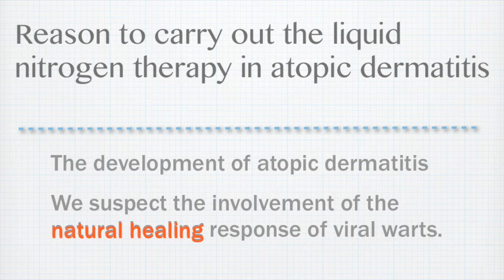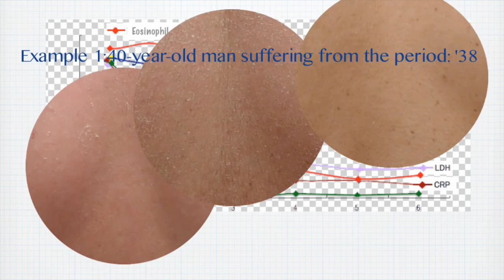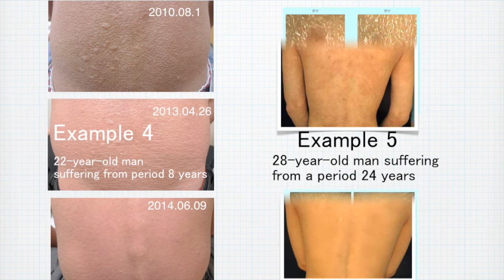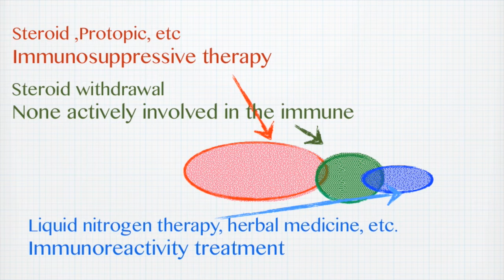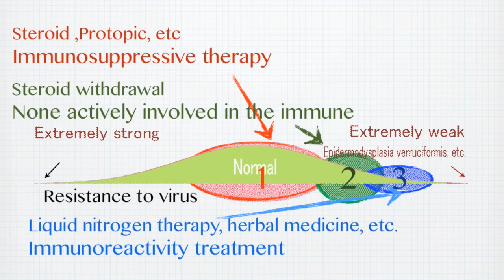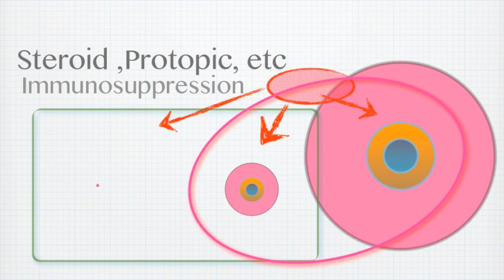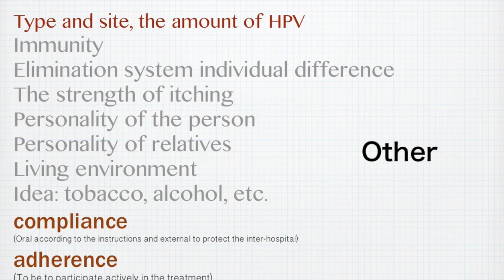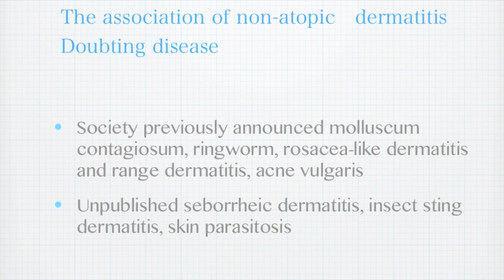A new treatment for atopic dermatitis -Atopic eczema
I suspect natural healing response to viral warts is
the main cause of Atopic dermatitis.
Explanatory video in our clinic

It is not yet biochemically proven but I have experienced
good results in approximately 1000 patients.
As a practitioner at a private clinic,
 it is difficult to spread this discovery.
Please help by sharing this video.

A description of the new perceptions of atopic dermatitis.
 ▪ We made in order to consent to'll working on treatment.
 ▪ It is not in the conventional way of thinking.
Achievements in treatment, has come out.